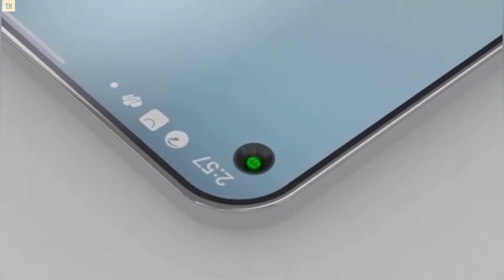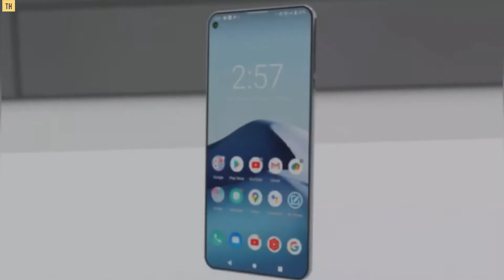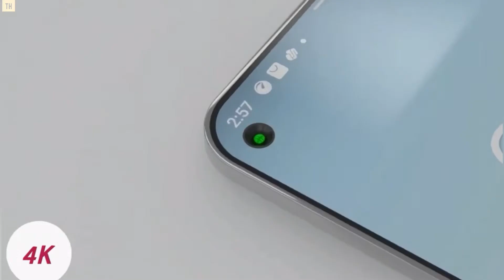Samsung Galaxy P1 || Qualcomm Snapdragon 888 || Battery 6700mAh || Technical hasan